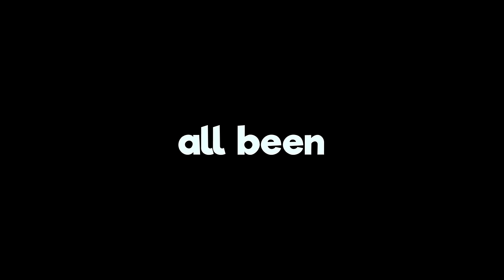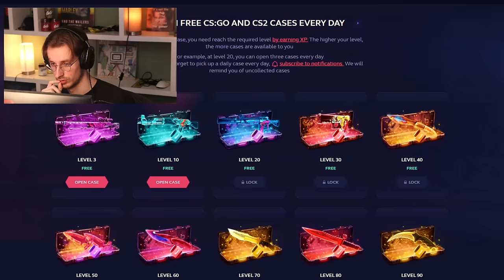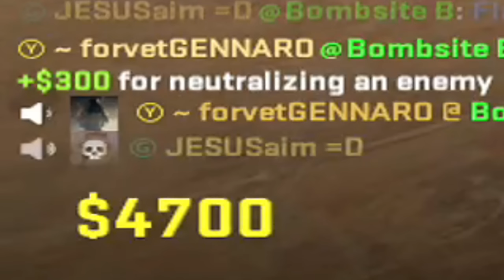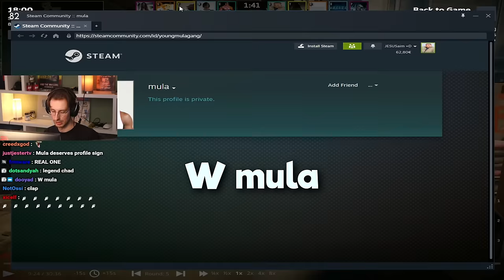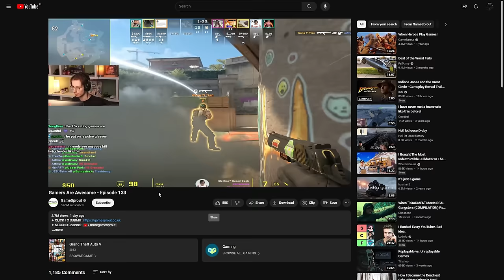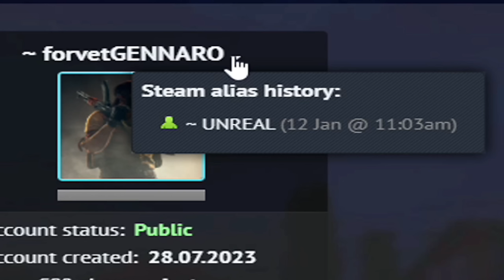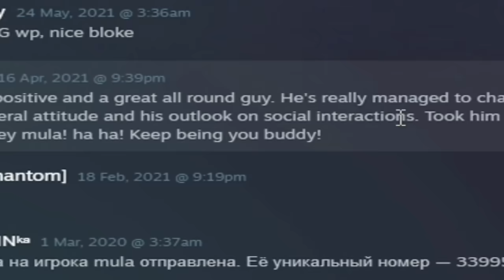This Chinese Cheater... (You Won't Believe)